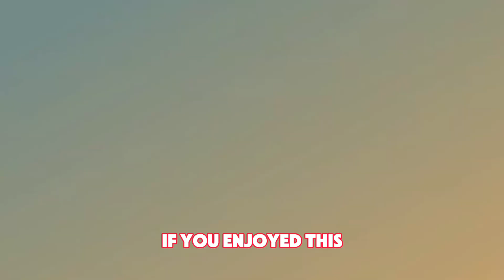The most beautiful in San Jose